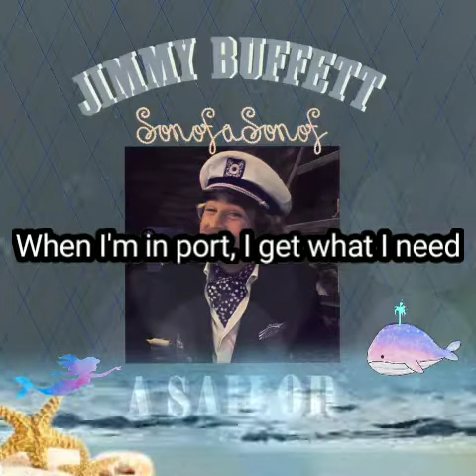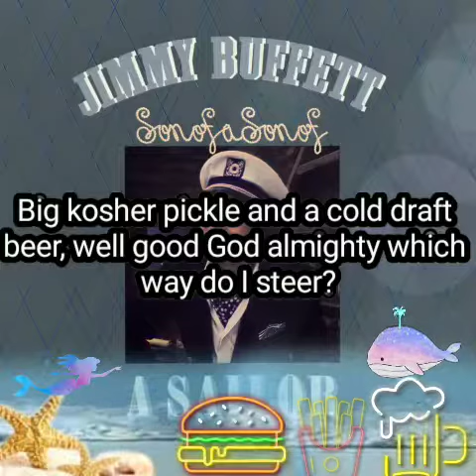Jimmy Buffett - Cheeseburger In Paradise (lyric video)